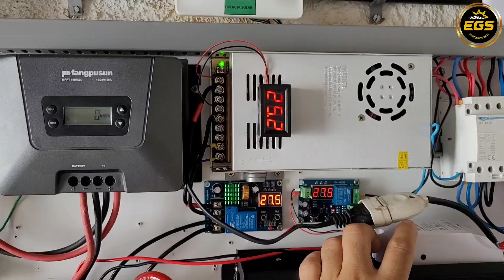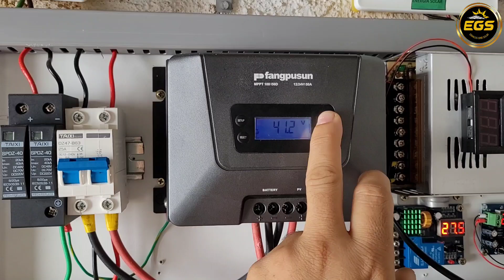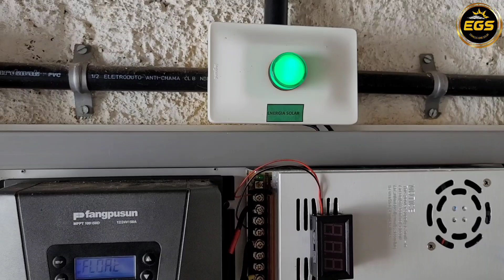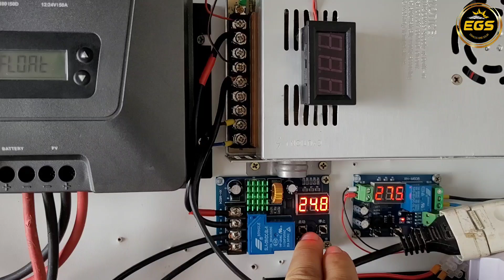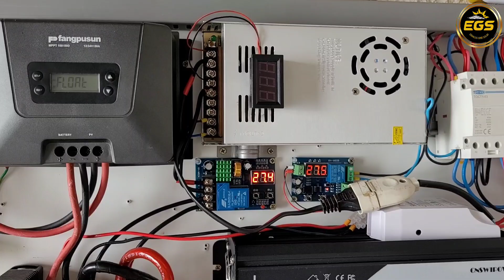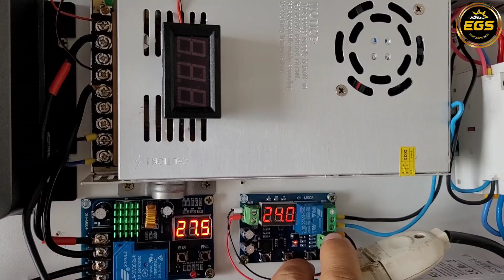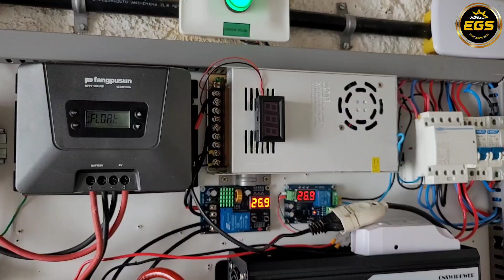TESTE, Usando Uma Fonte Chaveada No Sistema de Energia Solar Off Grid!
Instalação de uma fonte Chaveada no sistema de energia solar off grid com a intenção  de manter a tensão do banco de baterias estável,   Para evitar que ocorra o processo sufatacão nas baterias e aumentar o período de vida útil do banco de baterias do sistema de de energia solar off grid!

Controlador de carga MPPT POWMR 60A antigo:

Novo controlador de carga MPPT PowMr:

Controlador MPPT PowMr antigo:

Controlador de Carga MPPT Fangunpsun 50A:

Chave de transferência automática ATS:

DPS DC 80kA:

BALANCEADOR DE BATERIAS:

Contator modular Toct1- 25, 2NO + 2NC:

Relé de Corrente  BEMG30NO:

Trilho din - 10cm:

Trilho din - 10cm:

Chave de transferência manual:

DPS DC: